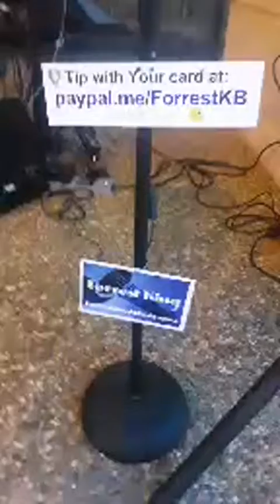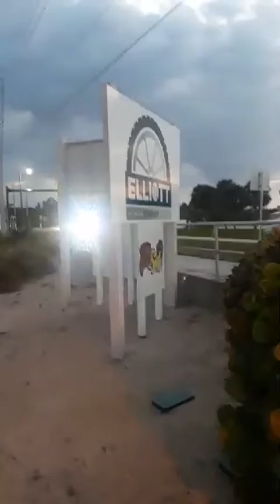Surprise @historicalsocietymartincounty FoodTruck last Wednesday of month